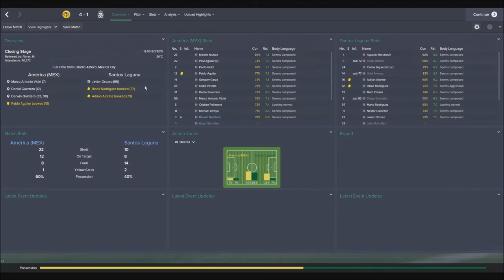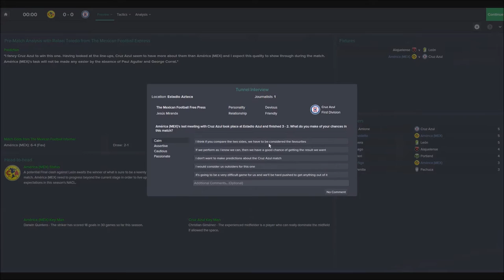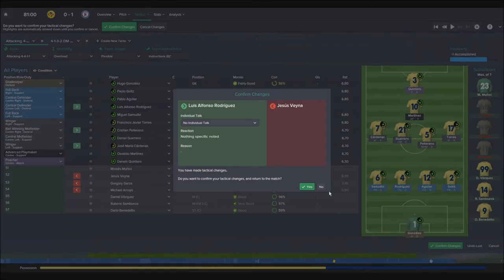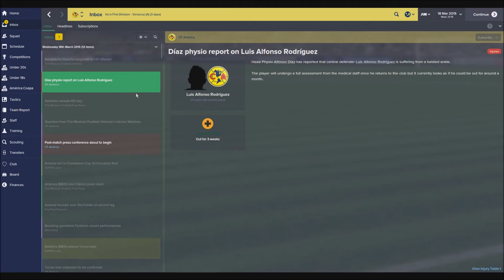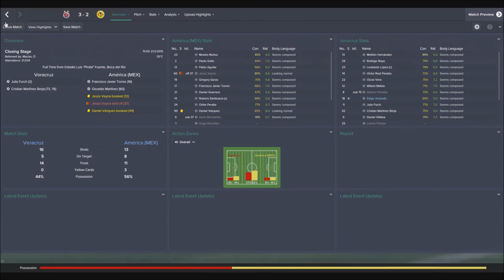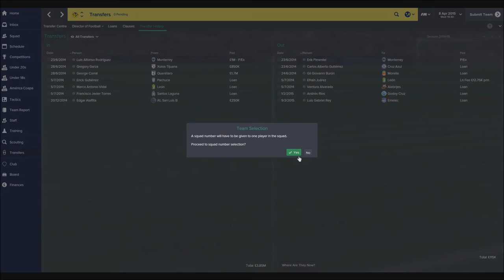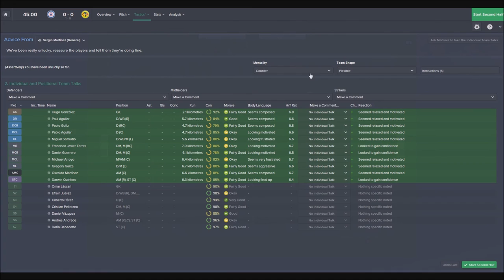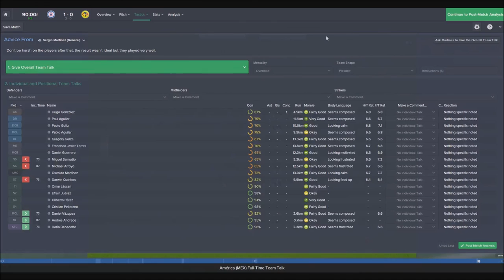Around the World - Ep8 - I hate Cruz Azul (Cruz Azul)- Football Manager 2015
I swear. Cruz Azul are my enemies.

I know you won't see this Hugh but thank you for everything you did to support MS last night, a true inspiration. Bet you're going to miss the hair though!